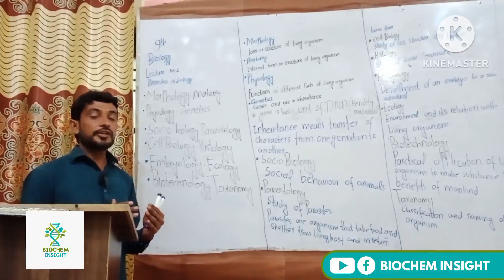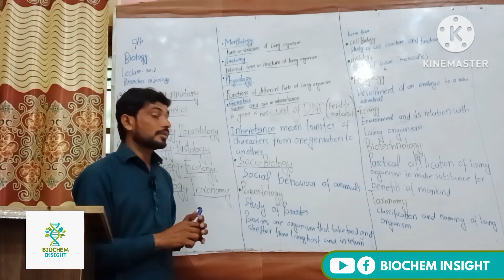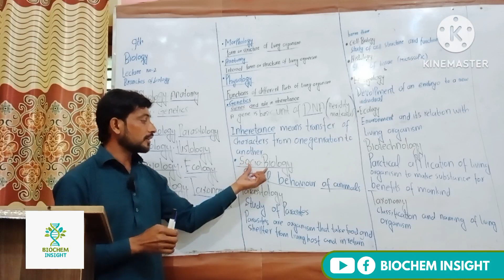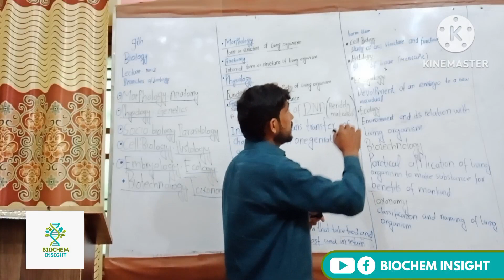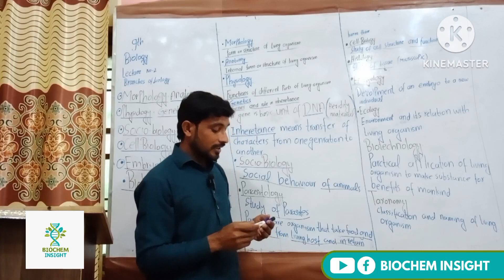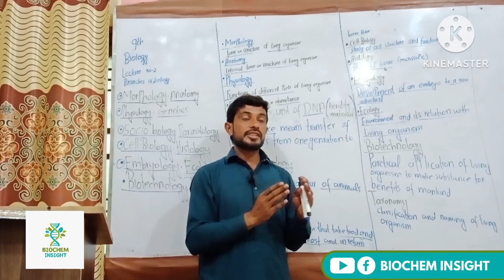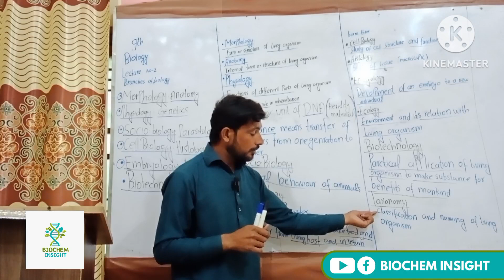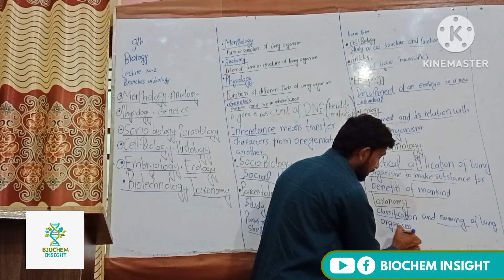class 9th Biology chapter 1 - lecture 2- Branches of Biology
Class 9th biology - chapter 1- lecture 2 Branches of biology - Biochem Insight
class 9th
In this lecture we will cover the topic of Branches of Biology .
After this students will be able to know about Branches of Biology
Morphology.anatomy, taxonomy, biotechnology